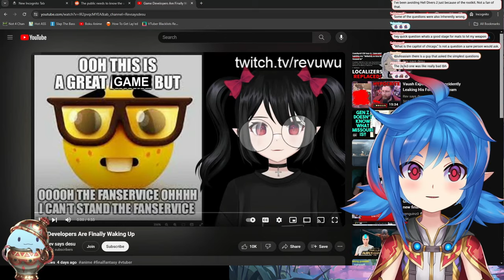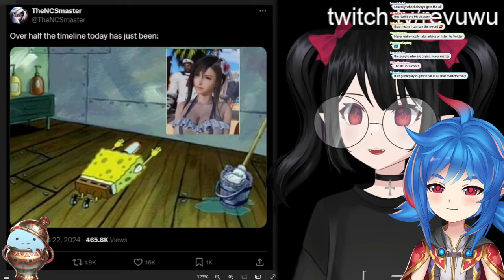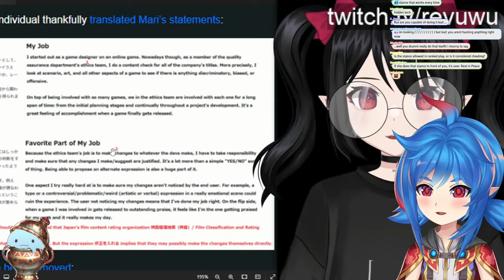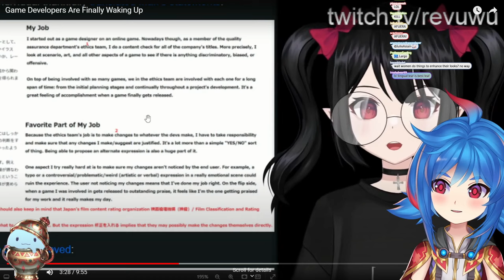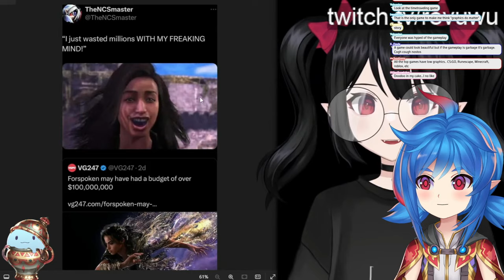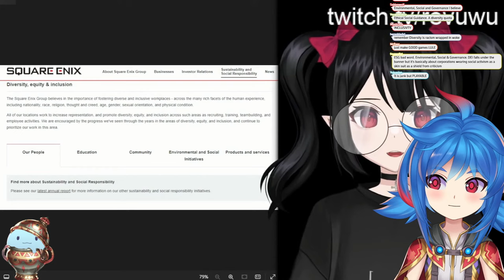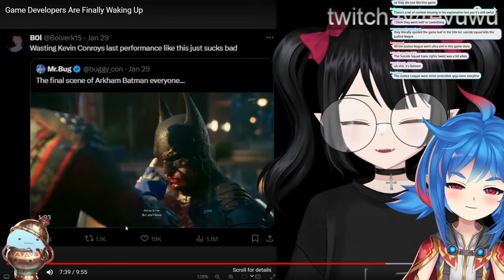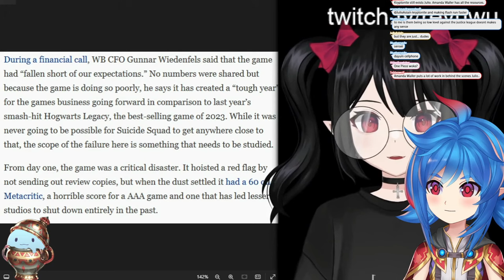People want Fanservice on games | Leaflit Reacts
Join VTuber Leaflit as she reacts to Rev says Desu's insightful video "Game Developers Are Finally Waking Up." Witness a compelling comparison between the stunning success of "Final Fantasy 7: Rebirth" and the controversial reception of "Forspoken." Leaflit offers her unique perspective on character design, fan service, and what these trends mean for the future of gaming. Don't miss her engaging commentary and personal opinions on this hot topic in the gaming community.